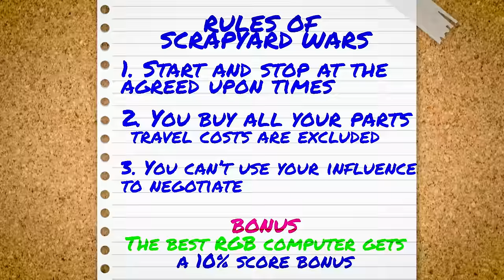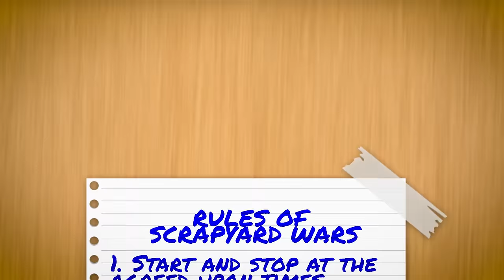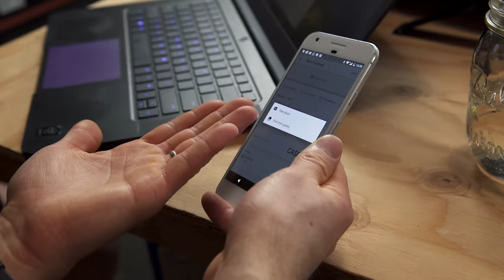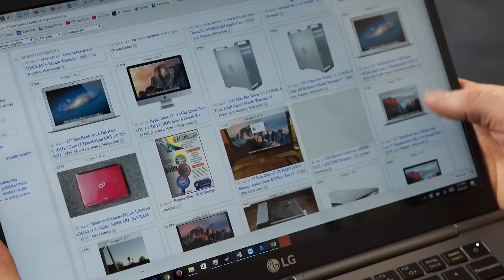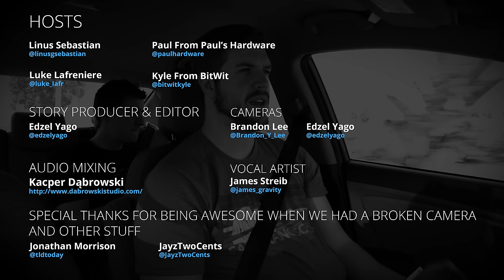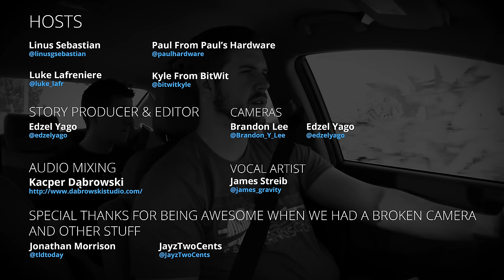$500 PC TEAM BATTLE - Scrapyard Wars Season 5 - Ep1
Linus and Luke team up against Paul & Kyle (Paul's Hardware & BitWit) to see who can build the best gaming rig for $500!

Production gear